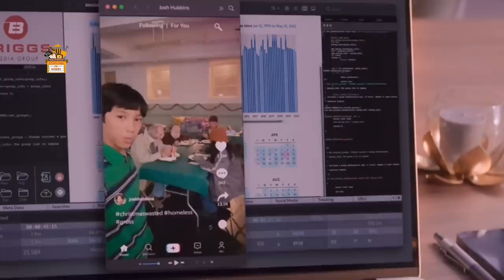Spirited 2022 Explained In Hindi | Ryan Reynolds, Will Ferrell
Thanks
Amrita